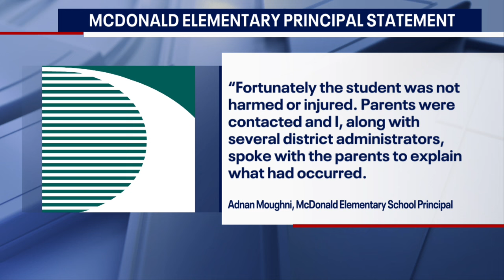Boy missing from school found by good Samaritan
Keontae Edmondson said he was out on a job, driving along Joy Road near Central Street, when he spotted the boy around 1 p.m.